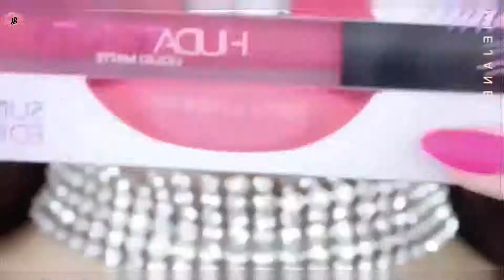How To Apply Liquid Lipstick Perfectly 2018(NEW VIDEO)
This is my new video on How you can Apply Liquid Lipstick Perfectly just like  a pro 2018.This video have too much importance because i have added interesting latest lip art ideas in it with easy and quick method.hope this video makes your lips perfect.